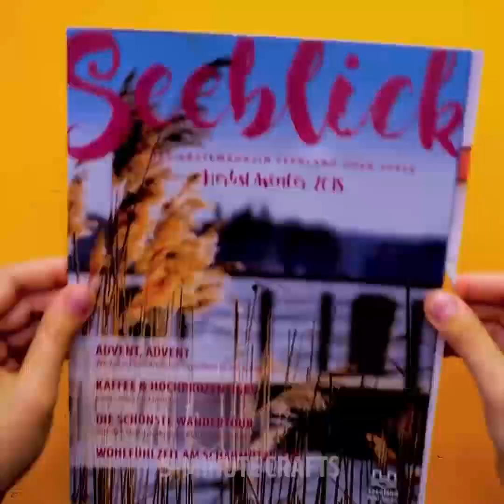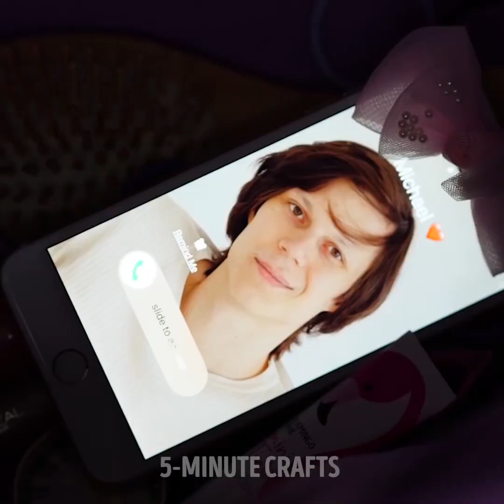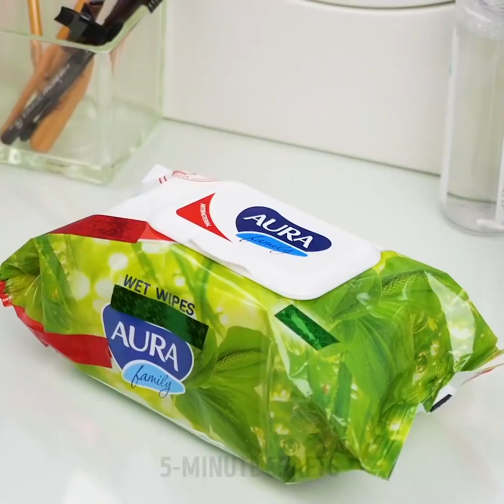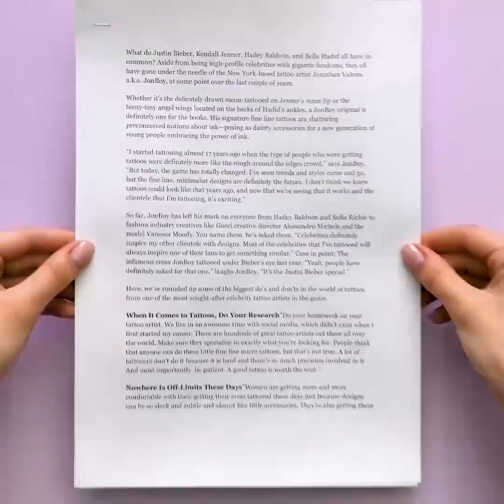25 TRUCOS ELEGANTES DE BELLEZA QUE DEBERÍAS PROBAR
MARCAS DE TIEMPO:

00:51 Café para el vello de las axilas

01:28 Manera rápida de secar tu cabello

02:14 Cómo limpiar la plancha de la alaciadora

03:20 Usa cinta adhesiva para labios agrietados

03:49 Una forma barata de teñirte el pelo

04:41 Trucos inteligentes para un maquillaje perfecto

06:26 ¿Cómo hacer que tus ojos se vean más grandes?

07:22 Cómo hacer que tu rímel vuelva a la vida

08:23 Piercing falso para la nariz de bricolaje

08:48 Truco útil para la manicura francesa